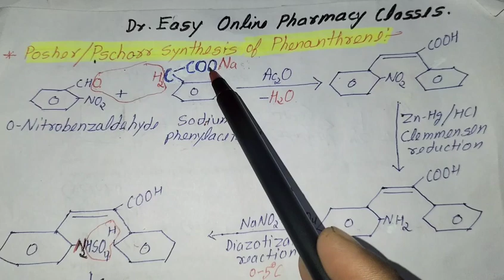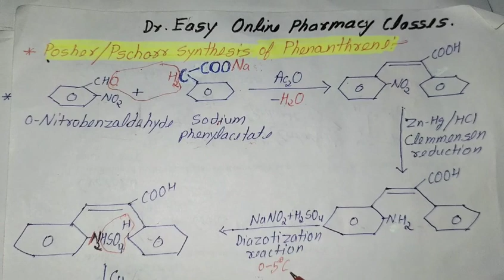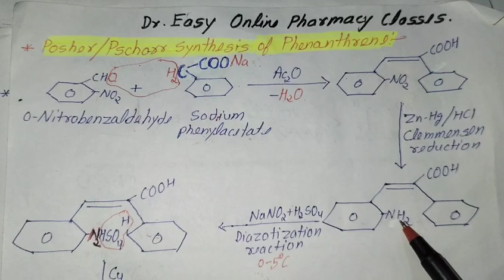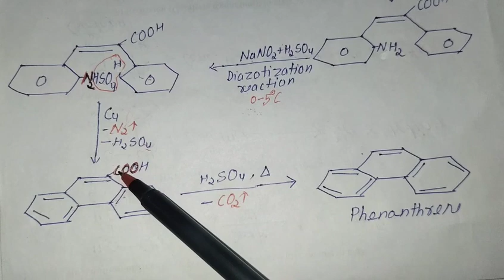Posher/Pschorr synthesis of Phenanthrene Method of preparation of Phenanthrene Phenanthrene synthesi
Posher/Pschorr synthesis of Phenanthrene Method of preparation of Phenanthrene Phenanthrene synthesis
Polynuclear hydrocarbon compound